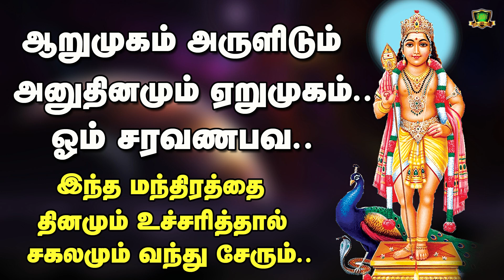ஆறுமுகம் அருளிடும் அனுதினமும் ஏறுமுகம் இந்த மந்திரத்தை தினமும் உச்சரித்தால் ஏறுமுகம் தான்